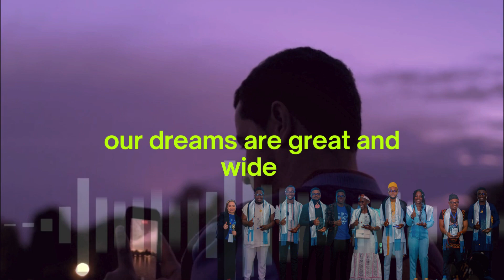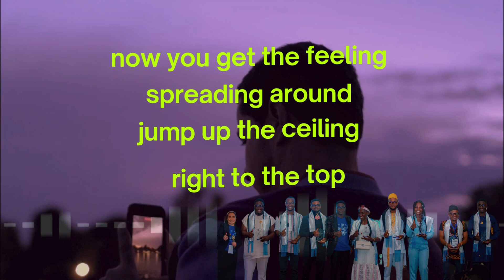ULTIMATE HOLDIINGS Official Sound Track (OFFICIAL LYRICS VIDEO) PROD. BY MCCOY TWAP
ENJOY THE BEAUTIFUL PIECE PRESENTING THE OFFICIAL SOUND TRACK OF ULTIMATE HOLDINGS. PERFORMED BY LAURA BUDI AND MIGHTY RAY. PRODUCES BY MCCOY TWAP.